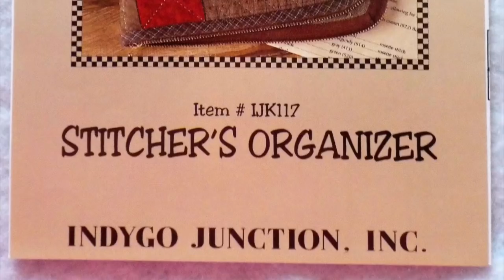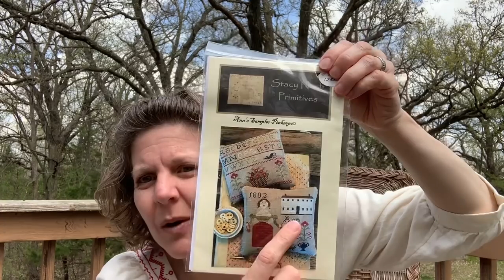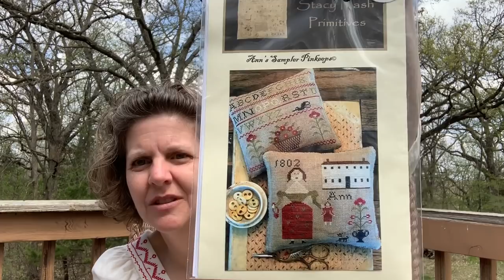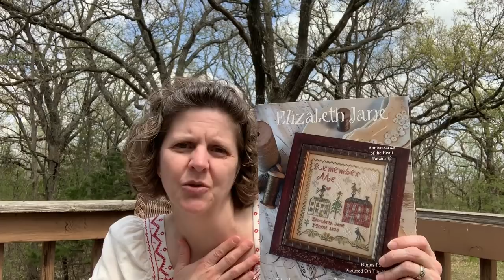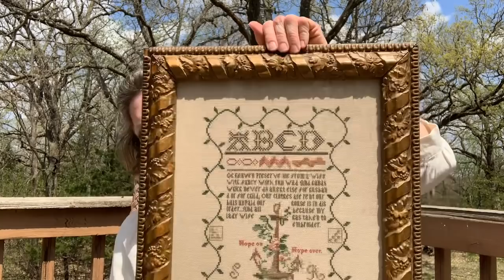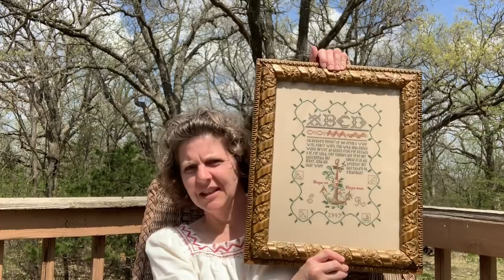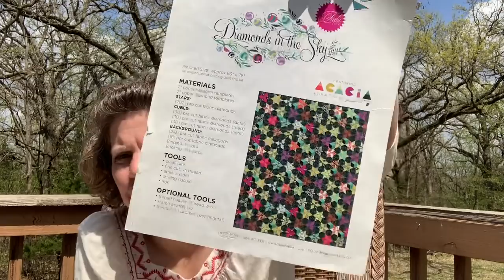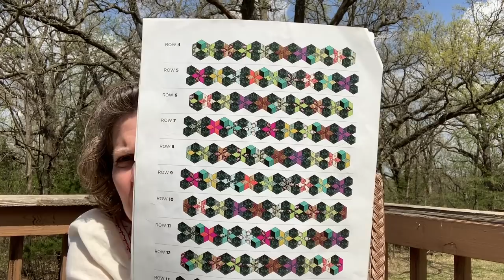FlossTube #12- Better Late Than Never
Indigo Junction: Kimi’s Quilts “Stitcher’s Organizer”  FYI- This pattern is no longer available on the Indygo Junction website, but they can be found on Etsy and eBay occasionally.

Sewing Machine Strip Light

My sewing machine is a Juki TL-98E